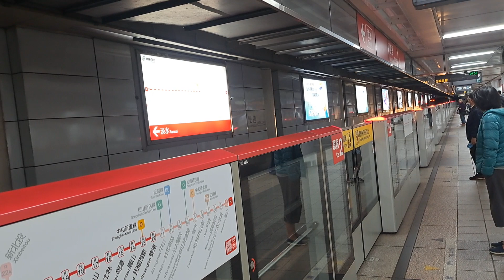台北捷運淡水信義線雙連站7:51分拍攝111次開往淡水的C301型036+035編組高運量系統鋼輪鋼軌式捷運列車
113/1/21台北捷運淡水信義線雙連站7:51分拍攝111次開往淡水的C301型036+035編組高運量系統鋼輪鋼軌式捷運列車